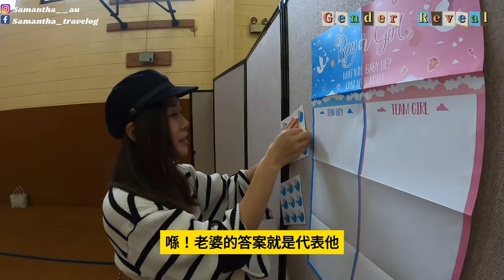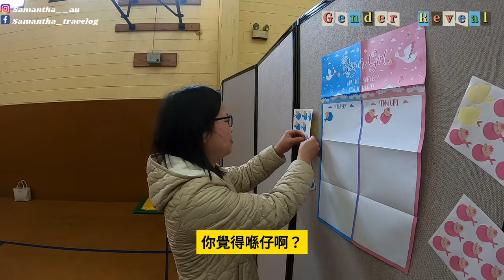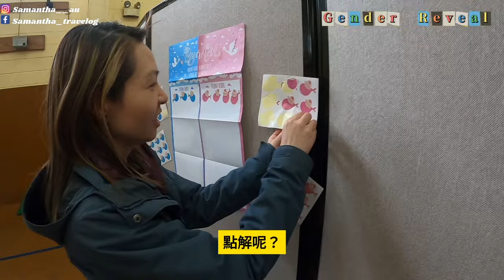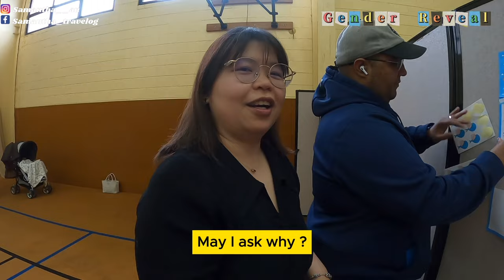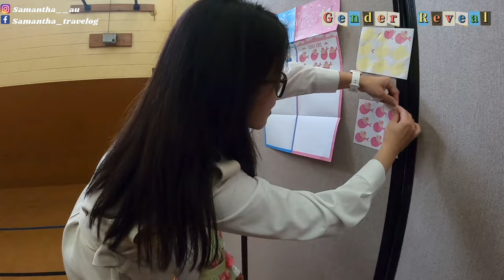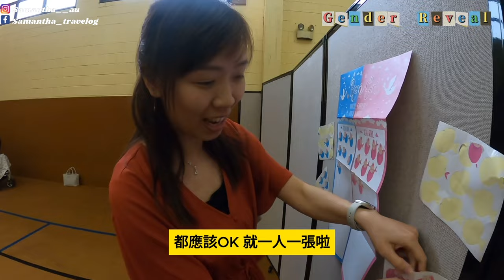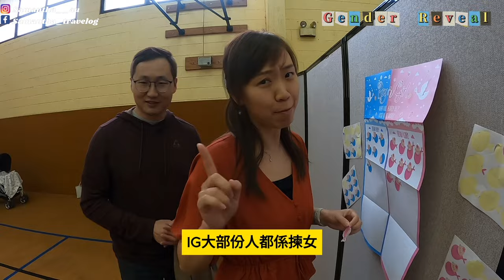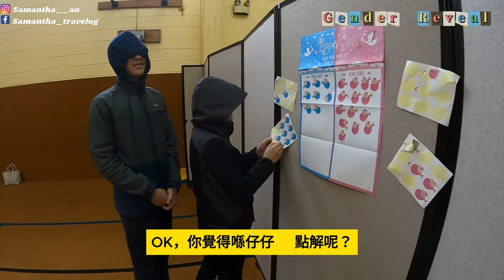【🎊 Gender Reveal 🎉你猜我猜 BB 👶 性別公開派對 🥳 】同證主恩⛪ 齊來慶賀 🙌 Happy Together ❤️‍🔥 公開二寶的中文名字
大家期待已久的「你猜我猜 BB 性別公開派對」終於上畫了
話不多說，立即去片

在此感謝兩位姊妹的幫忙佈置、提供意見、統籌及攝影 （GOPRO）
       感謝兩位弟兄幫忙攝影及錄影 （相機）
       感謝牧師到場祝福
       感謝各弟兄姊妹預備食物及小禮物，並出席到賀，同證主恩
       神的恩典滿滿 🥳 願主保佑我們這一家平安快樂，生完二寶唔好嗌交 😆
      小孩在祂的愛裡繼續開心快樂成長，最重要彼此相愛 😛

如果喜歡我們短片分享，